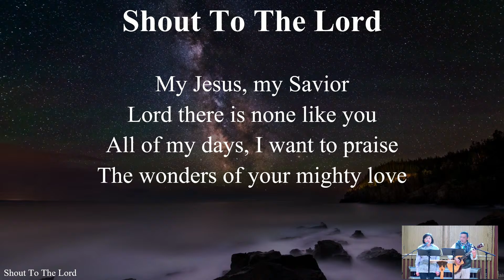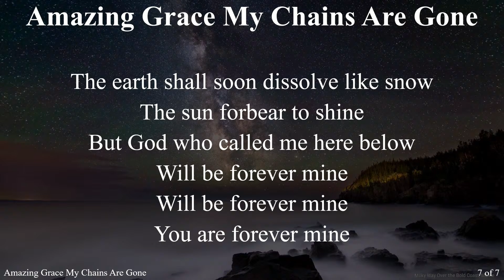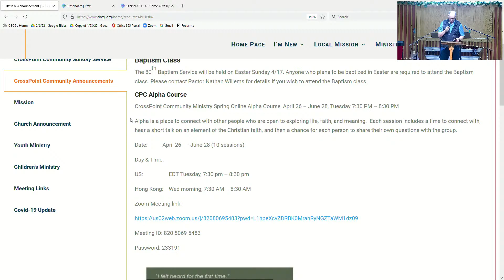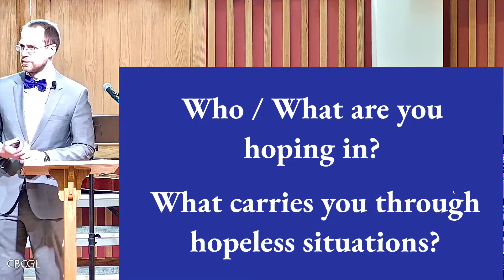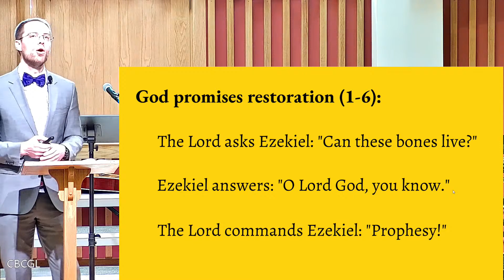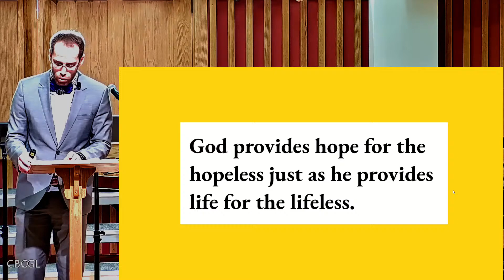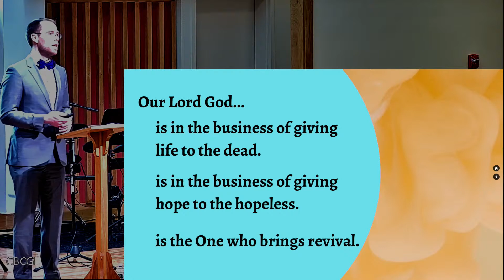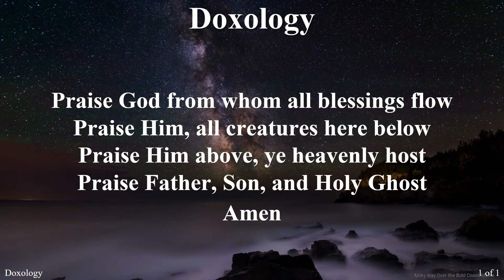2022-03:27: Come Alive (Ezekiel 37:1-14) - Pastor Nathan Willems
Sermon: Come Alive
Scripture: Ezekiel 37:1-14
Speaker: Pastor Nathan Willems